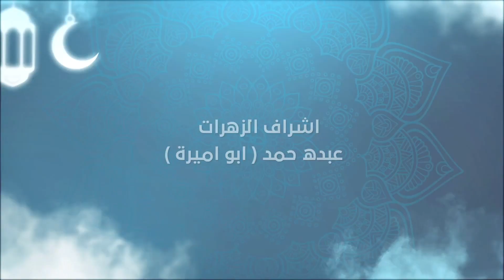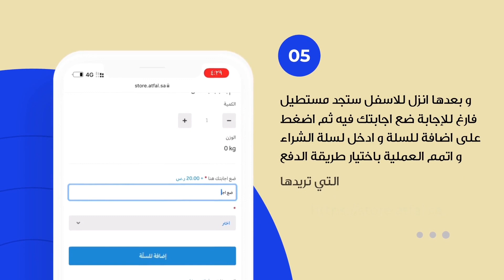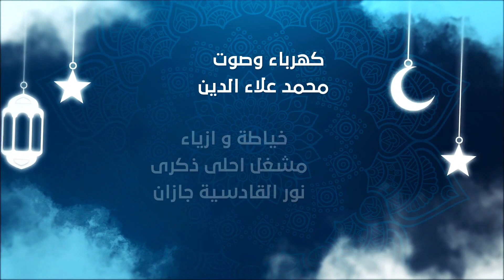قناة اطفال ومواهب الفضائية فوازير صغار الفزورة الخامسة عشرة بدون ايقاع